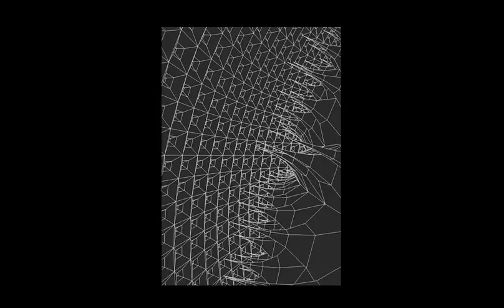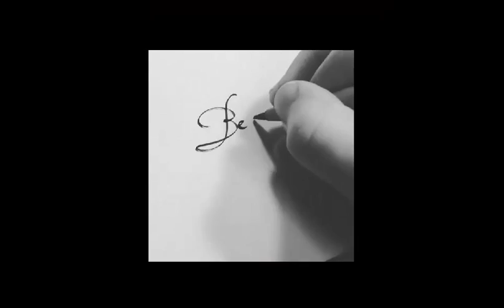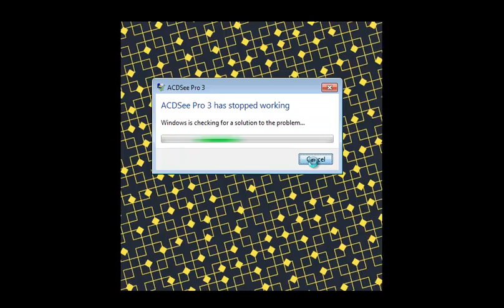Gif Animation 1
Initial test of creating a video from animated GIF files via Camtasia.

This is raw sashimi. Sound track is Bob Sinclair - Love Generation Club Mix.